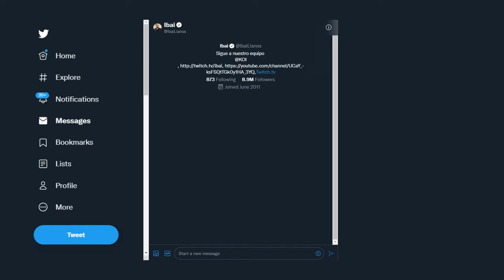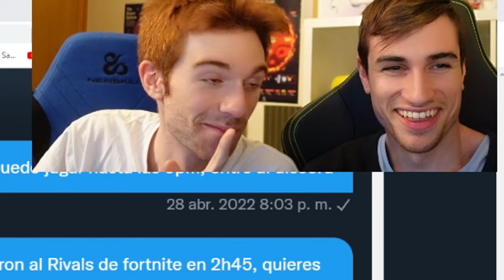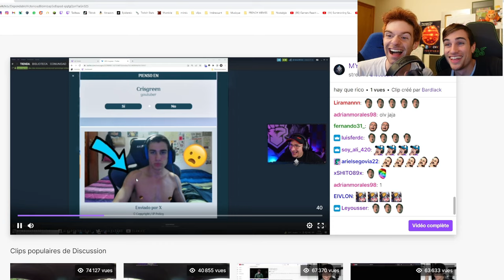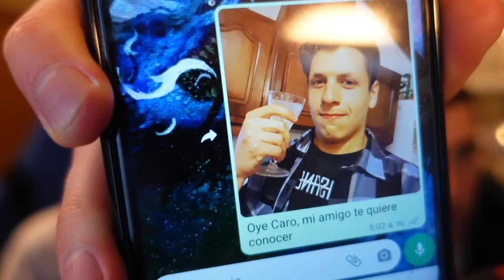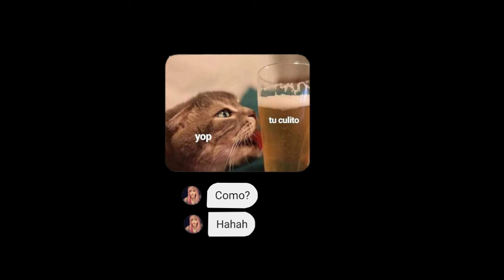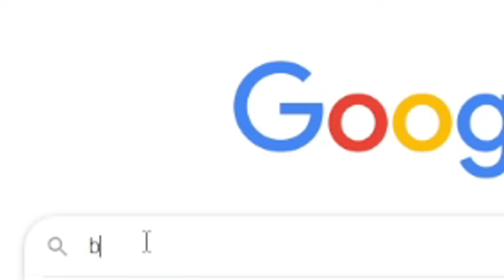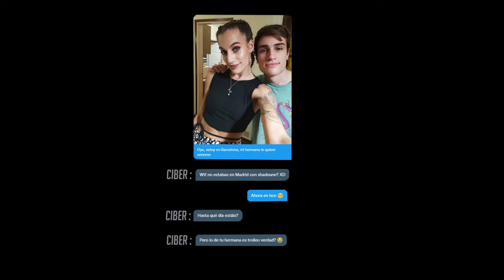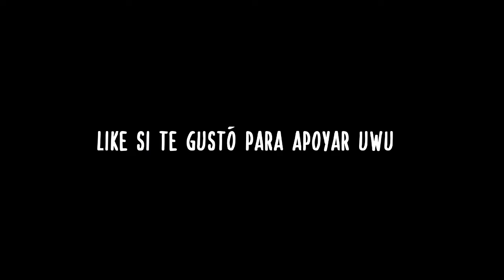Casi hago que TheGrefg le de unfollow a mi amigo shadoune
Click acá para obtener 1 coche gratis